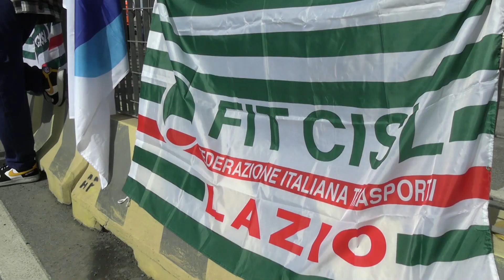Civitavecchia, sciopero dei lavoratori portuali per il rinnovo del contratto - Canale 10